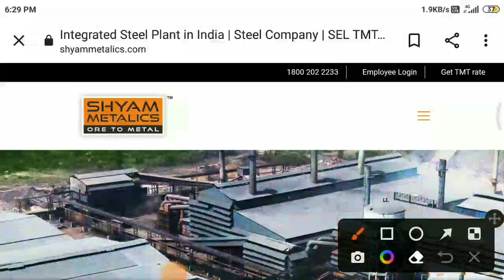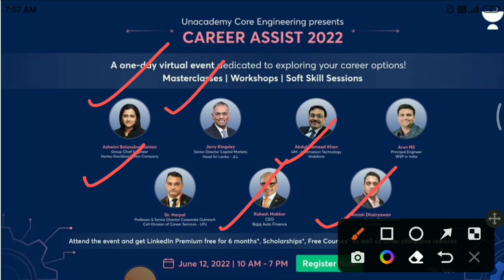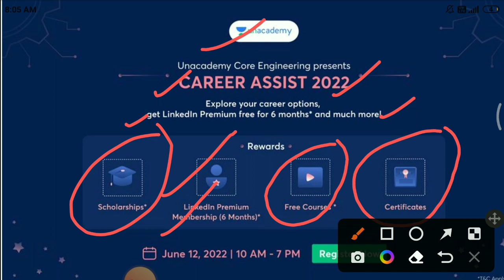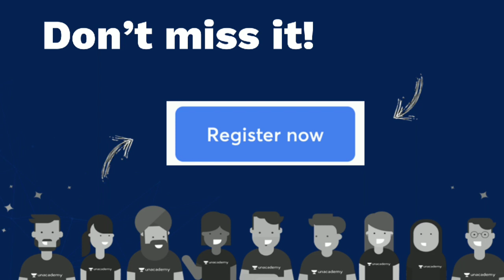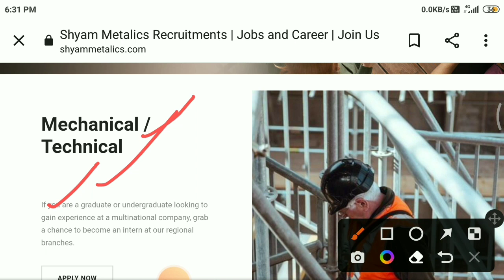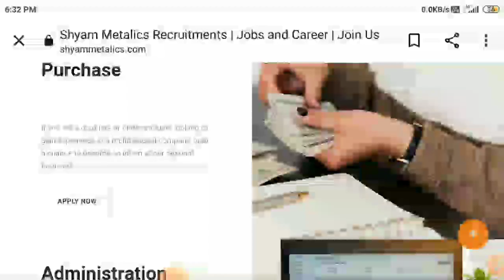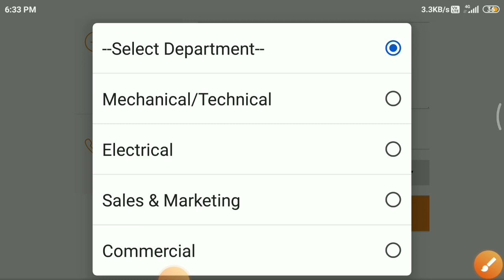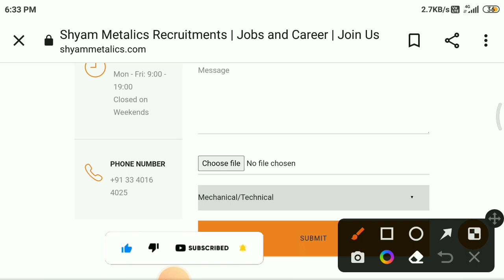SHYAM METALICS TRAINEE Recruitment 2022 | Diploma & Degree | shyam Metalics job 2022 |B.tech job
SHYAM METALICS TRAINEE  Recruitment 2022 | Diploma & Degree | shyam Metalics job 2022 |

Register for Unacademy Career Assist 2022.

- Masterclasses by experts from Harley Davidson, Vodafone, Bajaj, ACC Cement, etc.
- Prizes like 6-month LinkedIn Premium*, scholarships, free Interview Prep course for all attendees.

Date: 12th June, 10 AM - 7 PM

how to join shyam metalics
west bangal engineering job update
west bangal mechanical jobs
steel plant recruitment 2022
electrical engineering jobs for freshers
mechanical engineering job for freshers
west bangal jobs update
shyam metalics sher
shyam metalics trainee recruitment 2022
job for diploma students
job for mechanical engineer students